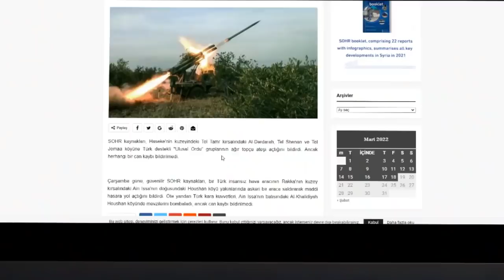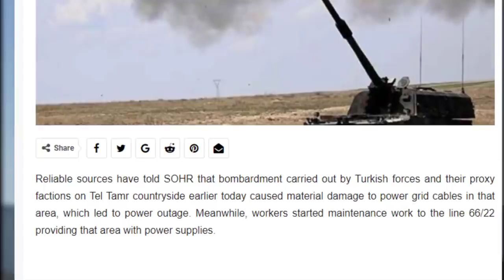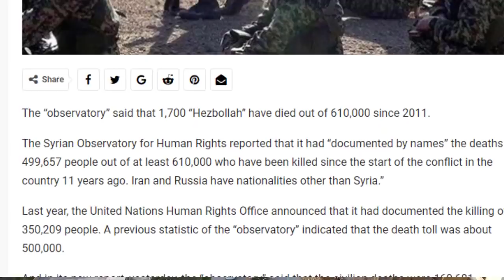SON DAKİKA :SURİYE'DE OPERASYON İRAN VE PYD'YE DARBE! ELEKTRİKSİZ KALDI ! RUSYA İRAN SURİYE DENKLEMİ